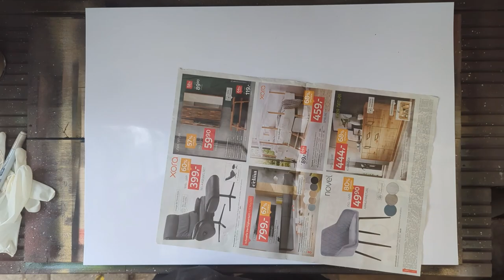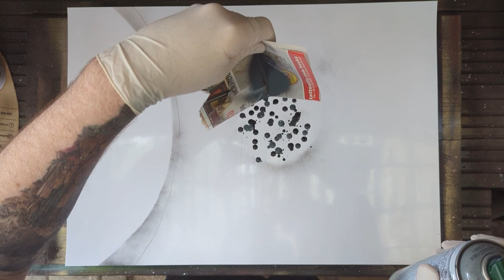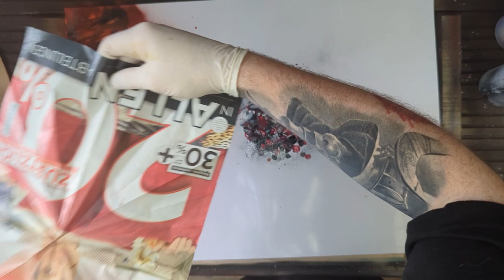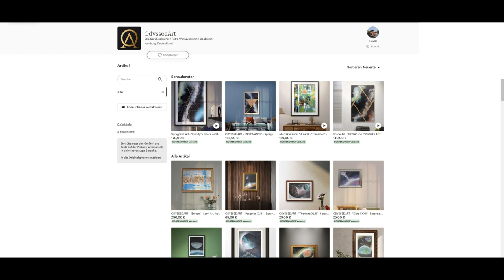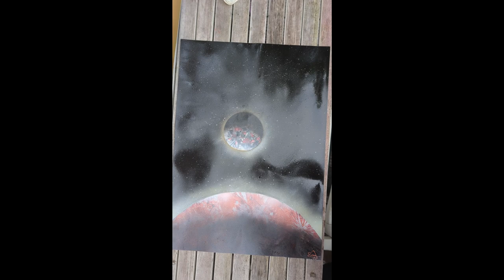"BEYOND" - SPRAYPAINTART by ODYSSEE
Hey, I'm a self-made artist from Hamburg, Germany, driven by a
passion for creativity and a profound curiosity. My strength lies in
embracing mistakes as valuable experiences, essential for
continuous growth in my artistic journey. Recognizing that
embracing errors is not always effortless, I firmly believe that the
lessons learned through such endeavorsare often well worth the
challenges they may pose.

Noble Paintspray Art     by ODYSSEE Art